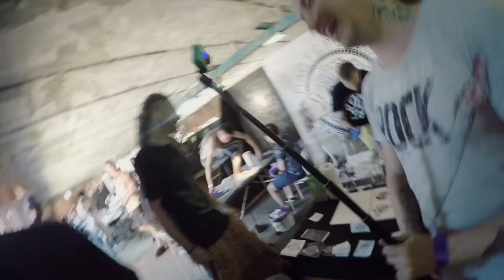Тату конвенция г.Казань 2016 , видео обращение из будущего!)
Я побывал на тату конвенции, для тех кто не в курсе что это рассказываю: Тату мастера со всей России съезжаются в один город и в течении трех дней пытаются завоевать награды в области татуировки, в этом видео я расскажу и покажу - как это проходило в Казани! Смотрим!